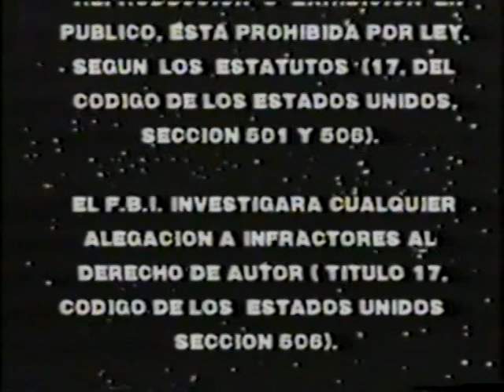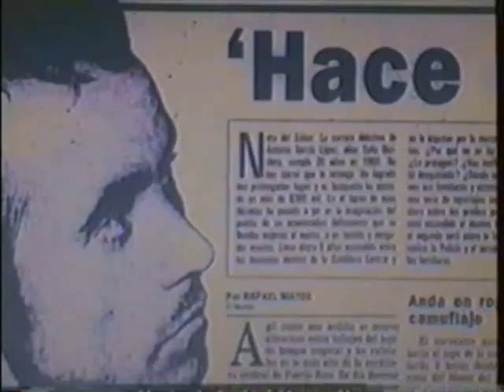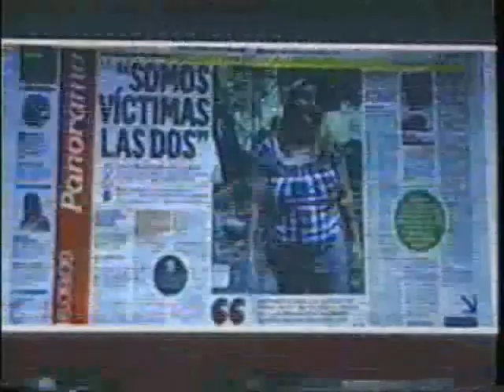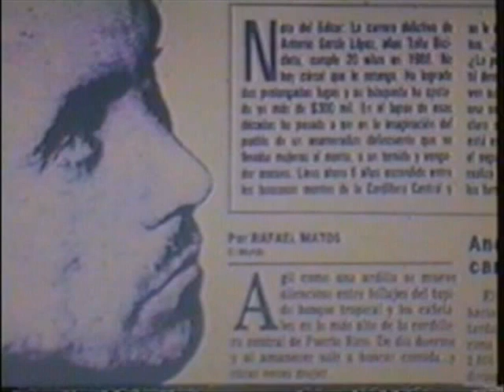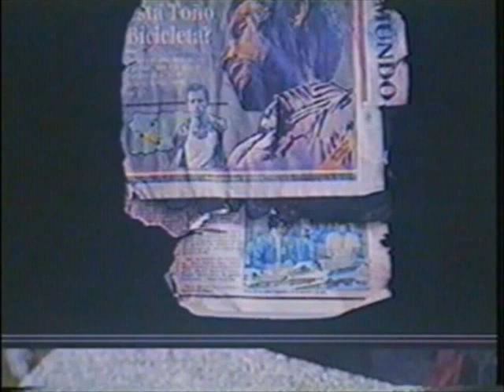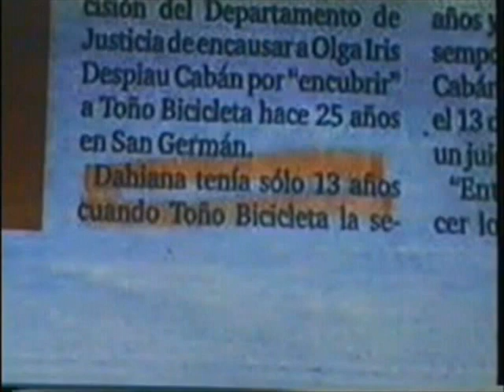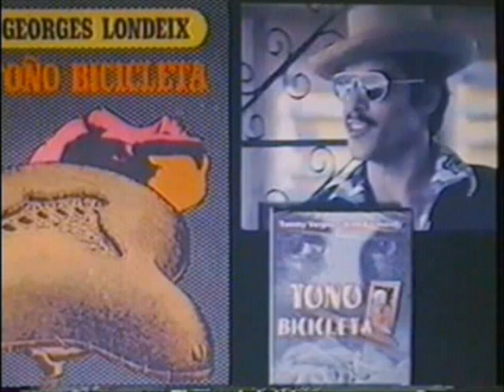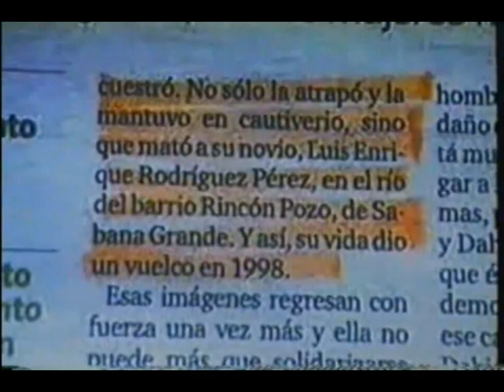FOTOS Y VIDEO DE LA MUERTE DE TONO BICICLETA